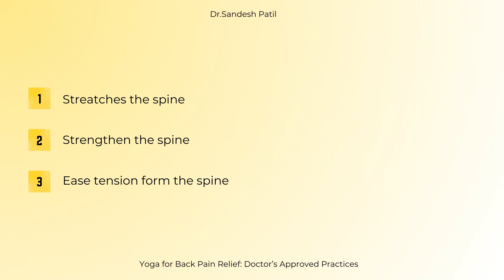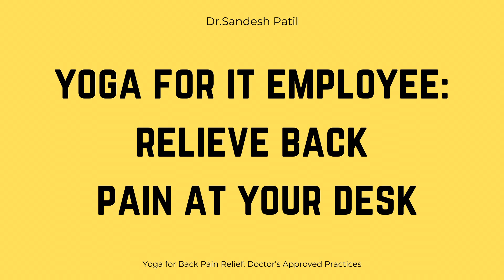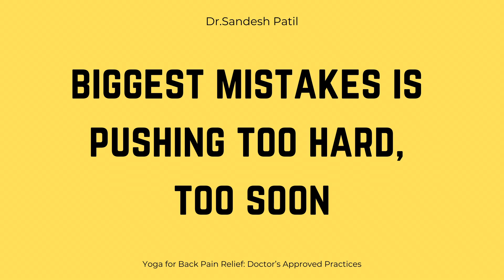5 Yoga Poses to Instantly Relieve Back Pain (Doctor’s Recommended)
About Us !
Dr. Sandesh Patil
MD (Naturopathy Medicine)
Kolhapur Maharashtra 416012
INDIA.